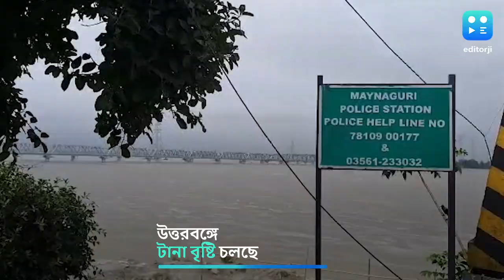উত্তরবঙ্গে টানা বৃষ্টি, নদীগুলিতে বাড়ছে জলস্তর, হলুদ বিপদ সংকেত তিস্তায়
বৃহস্পতিবার রাত থেকে  একনাগাড়ে বৃষ্টি চলছে । সেন্ট্রাল ফ্লাড কন্ট্রোল রুম সূত্রে জানা গেছে,গত চব্বিশ ঘণ্টায় সকাল আটটা পর্যন্ত জলপাইগুড়িতে বৃষ্টির পরিমাণ ৭১.২০, মাথাভাঙ্গায় ৩২.৬০, শিলিগুড়িতে ২৭.৬০এবং মালবাজারে ৩০.০২ মিলিমিটার।